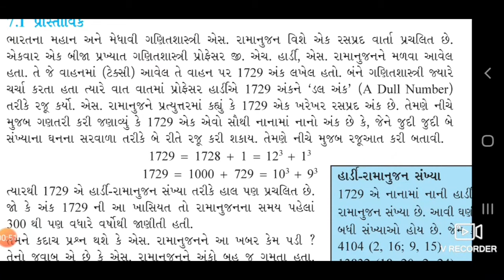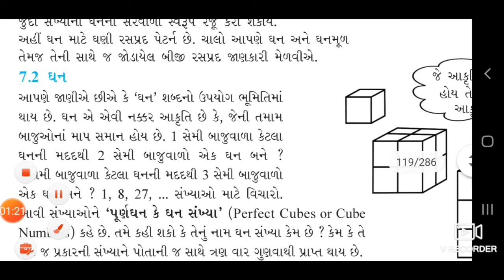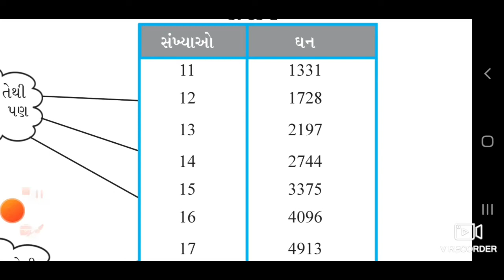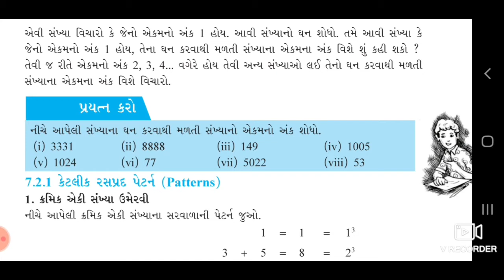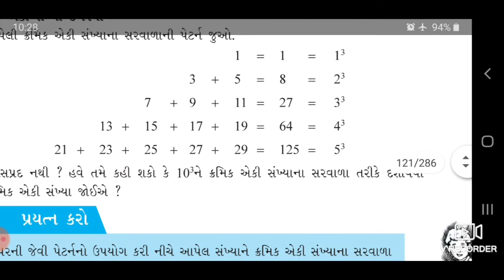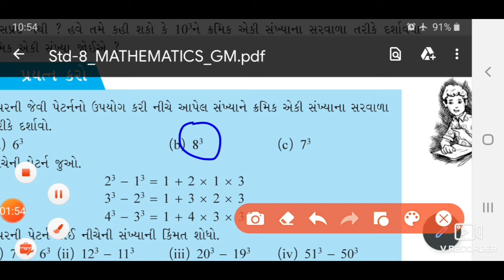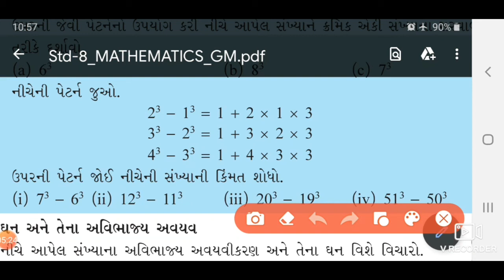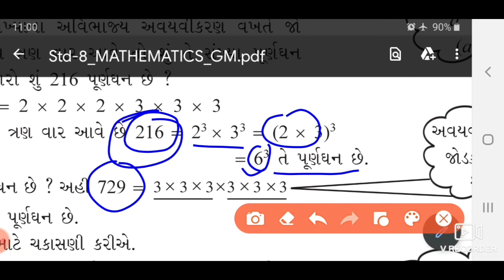std 8 maths chapter 7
cube of numbers